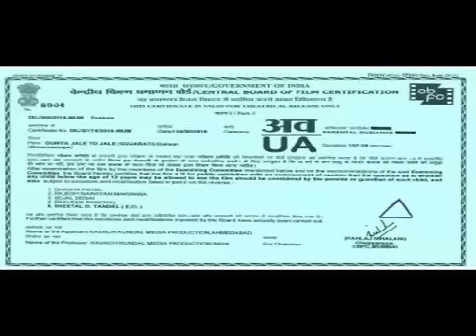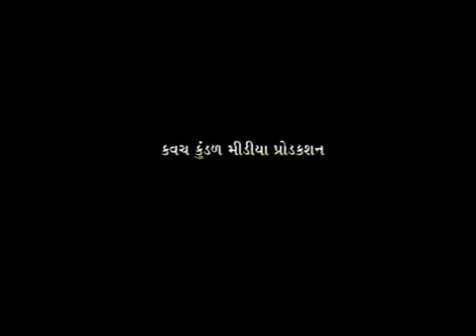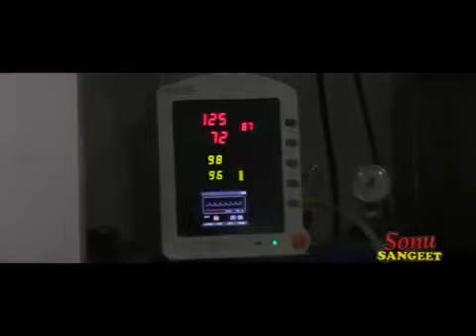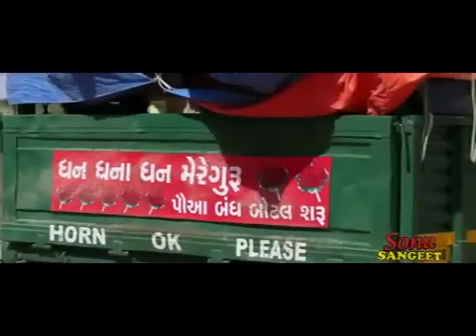vikram thakor gujrati ll muvi ll દૂનિયા જલેતો જલે ll 2023 ll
vikram thakor nev gujrati song બેવફા ના પ્રેમમાં dest song 2023 vairal vikram thakor official